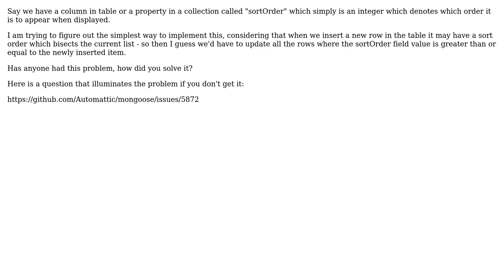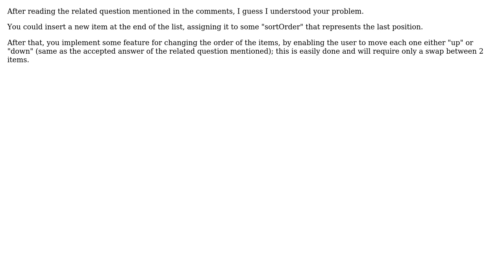Software Engineering: Handling sort-order / display-order integer as a field in collection/table